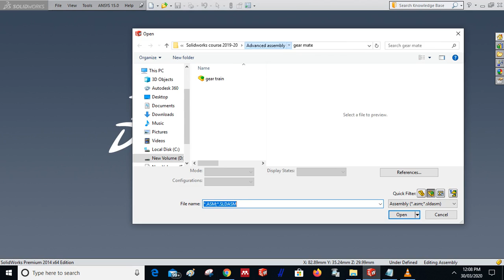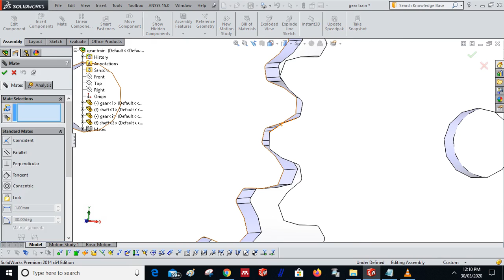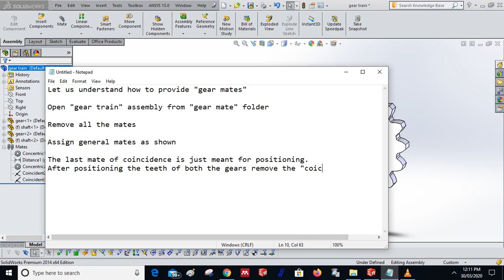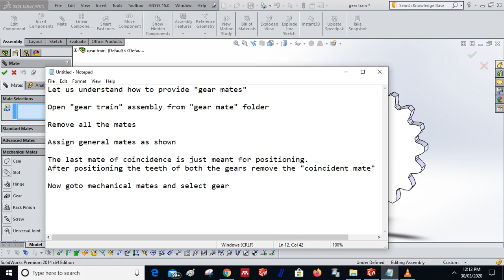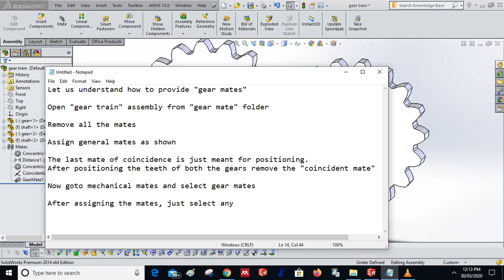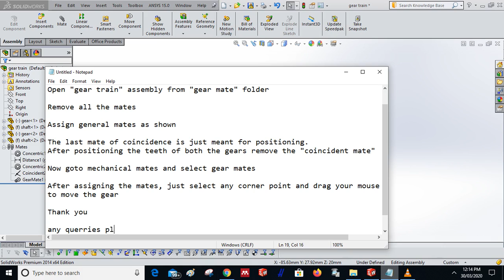gear mate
In this video we will understand how to provide gear mate in mechanical mates